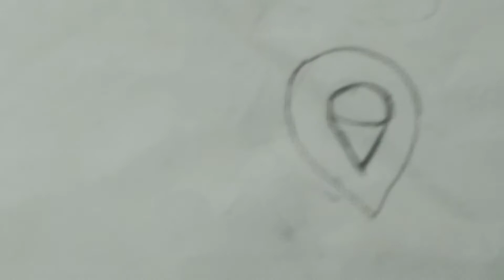How to make a Beautiful Drawing of Peacock Step By Step